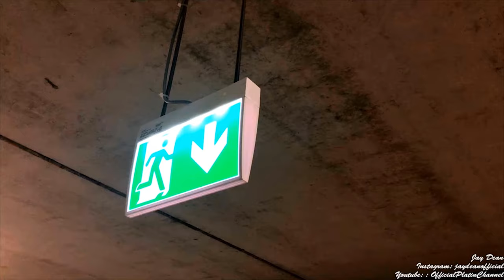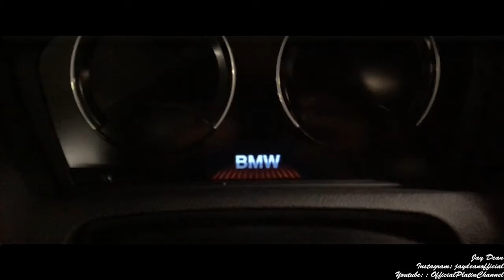Das habe ich bei meinem BMW M140i codiert! F20 6 Gang Manuel Codierung | - 4K -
4K ,  HD war gestern.